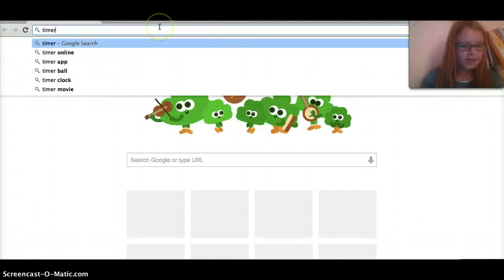AMAZING BEDS - Building Challenge {Ep. 8}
Welcome to episode 8 of the Building Challenge! Today we are making beds. So yea! Byeee!!!

Users:
minecraftgirl04 - Gracie
ClassyGirl3299 - Rachel